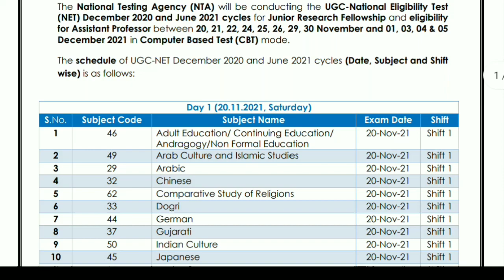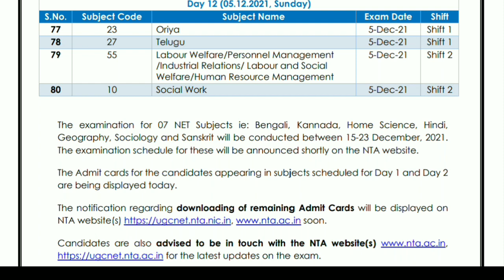Subject wise ugc net exam date 2021 | Hindi Home Science Geography Sociology Sanskrit Bengali Date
Subject wise ugc net exam date 2021| Nta ugc net subject wise exam date 2021 | Exam Schedule UGC-NET 2021
UGC NET EXAM DATES ANNOUNCED
Hindi Home Science Geography Sociology Sanskrit Bengali Kannada subject Wise schedule UGC NET SCHEDULE

UGC NET NEW EXAM DATE 2021
UGC NET ADMIT CARD AND DATESHEET UPDATE
UGC NET EXAM DATES NOV-DEC 21
when ugc net exam will be held in 2021
Subject Wise Exam Schedule UGC-NET EXAM 2021
UGC NET Exam Date Sheet 2021 News
 ugc net 2021 exam
nta net exam update ugc net 2021 exam
ugc net 2021 exam date subject wise
 ugc net subject wise exam
ugc net subject wise exam date 2021
ugc net subject wise exam dates
 nta ugc net subject wise exam date
UGC NET Exam Date Sheet 2021 News || ugc net 2021 exam || nta net exam update ||

ugc net paper
nta net paper
ugc net
nta net
net jrf